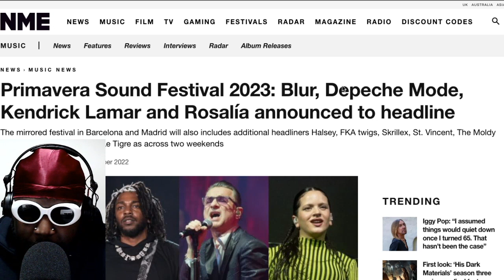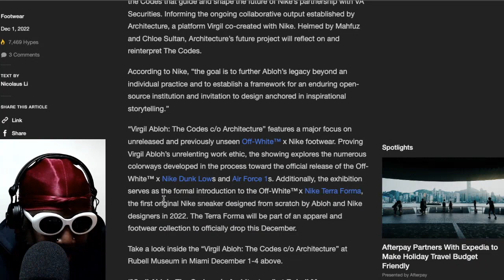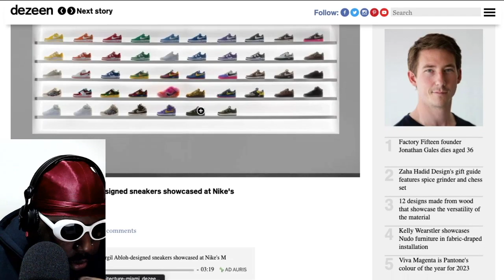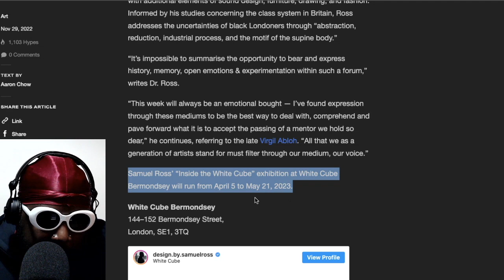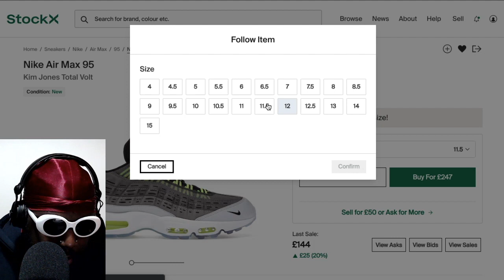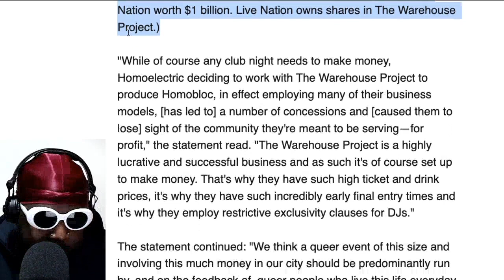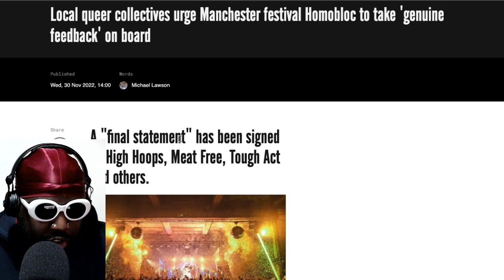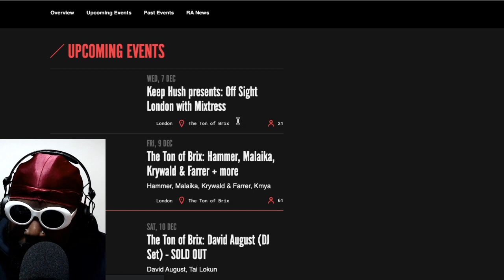THE SAFEST ROAD TO HELL IS THE GRADUAL ONE | TAZS #627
Agostinho rambles about Primavera Sound Festival 2023 line-up review, "Virgil Abloh: The Codes c/o Architecture" exhibition in Miami and Nike showcase, Samuel Ross announcing a solo show at the White Cube in Bermondsey, A-COLD-WALL* x Converse Geo Forma Boot, Kim Jones x Nike Air Max 95 and Air Zoom LWPs, Homobloc funding drama, brand new nightclub The Ton of Brix in Brixton and more...

🚧TIMESTAMPS🚧
0:00 Intro
0:22 A$AP Rocky asked me to change my podcast intro jingle
2:57 Primavera Sound Festival 2023 line-up in Barcelona and Madrid
17:23 Inside the "Virgil Abloh: The Codes c/o Architecture" exhibition and Nike showcase in Miami
32:08 Samuel Ross solo exhibition at the White Cube Bermondsey
43:38 A-COLD-WALL* x Converse Geo Forma Boot
46:38 Kim Jones x Nike Air Max 95 and Air Zoom LWP
49:56 A-COLD-WALL* x Converse Geo Forma Boot
54:31 Homobloc community urges festival to take constructive criticism onboard
1:12:58 Brand new nightclub The Ton of Brix opening in Brixton
1:21:56 Outro/End